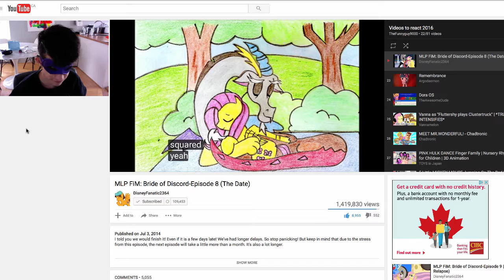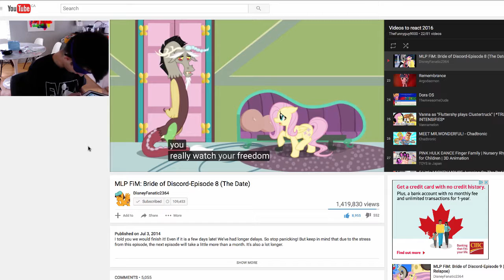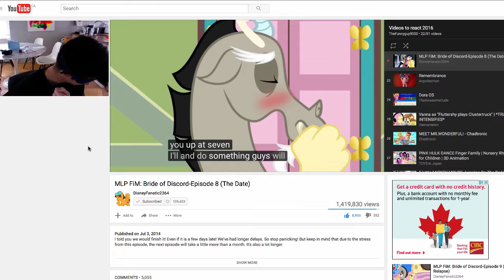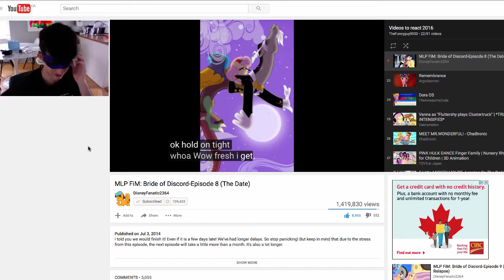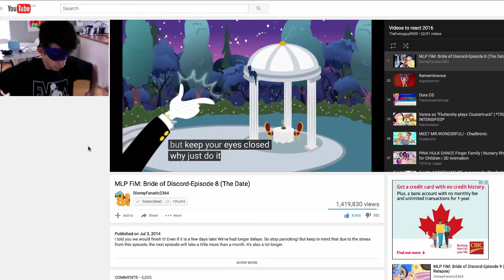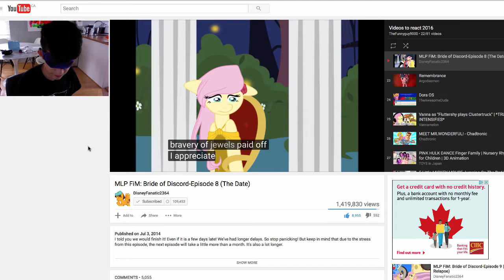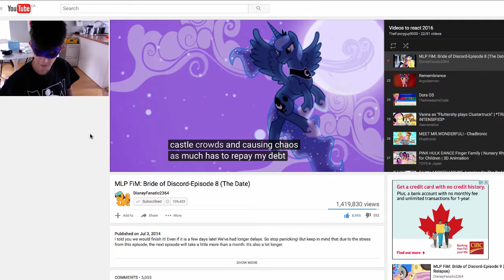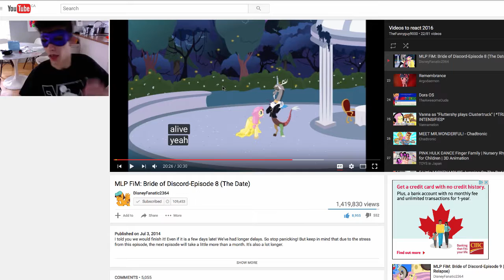DRAMATIC DATE | Let's Watch Bride of Discord #15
I'm funny